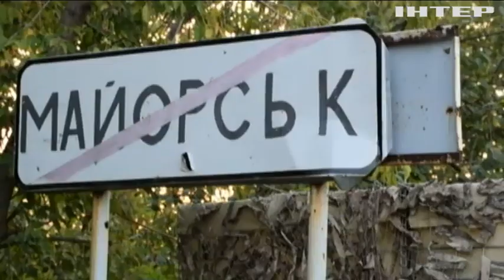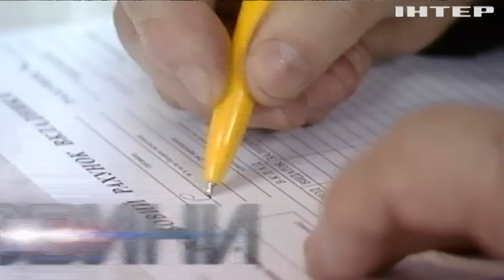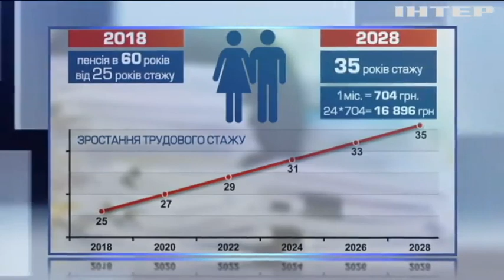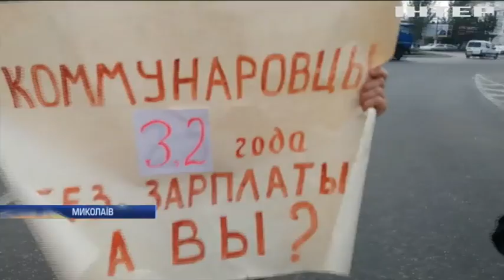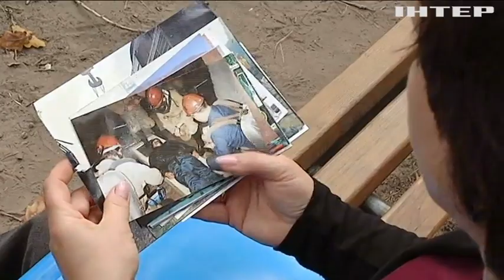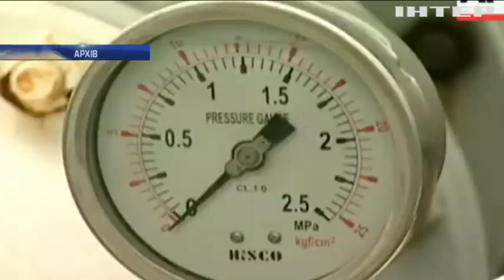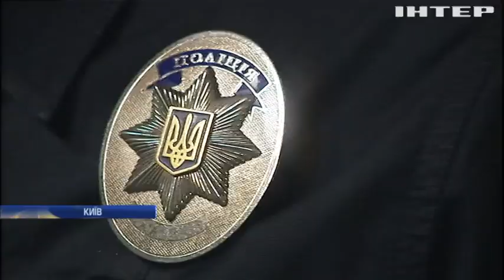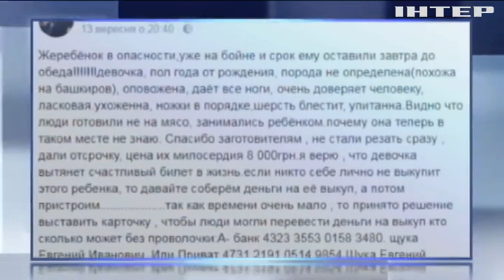Новости 17:45, выпуск за 21 сентября 2017 года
Головні події на цю годину: Генасамблея ООН: Порошенко та Трамп зустрінуться за "зачиненими дверима"; Біля Горлівки бойовики влаштували цинічну провокацію; Територією окупованого Донбасу подорожує російська бронетехніка - ОБСЄ; Війна на Донбасі: Україна пропонує негайний обмін заручниками; В Умані у кварталі з хасидами вибухнула граната; Гройсман закликав депутатів продовжити роботу над реформами; Депутатам Верховної Ради пояснили сутність пенсійної реформи; У Миколаєві суднобудівників на три роки залишили без зарплати; Скандальний пісок: незаконний видобуток призвів до обміління Дніпра; Рятувальник Петро Ільченко потребує невідкладного лікування важкої хвороби; Росія відправила до КНДР танкери з паливом - ЗМІ; У Китаї пасажирські потяги встановили швидкісний рекорд; У Австралії має пройти чемпіонат машин на сонячних батареях; Київські поліцейські вивчили англійську; У Кропивницькому школярки врятували лоша від загибелі.